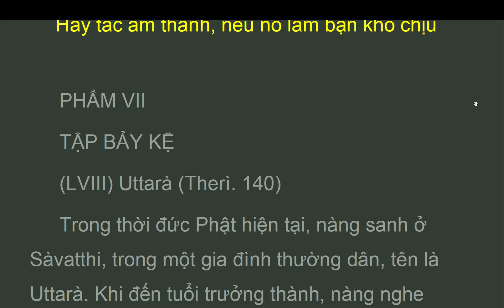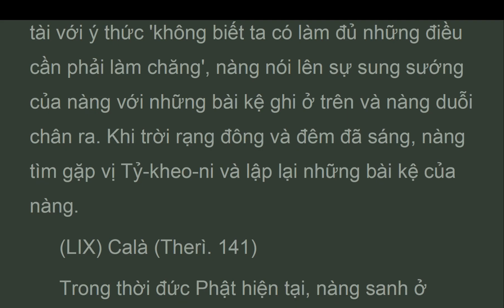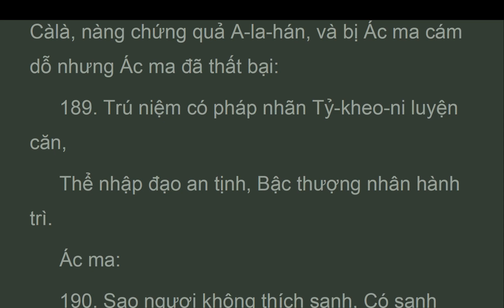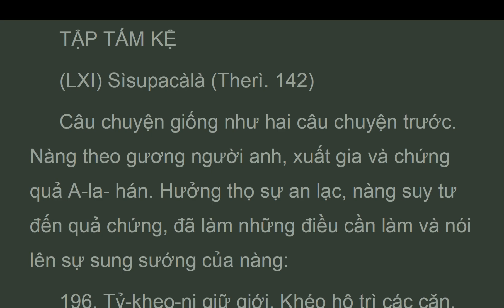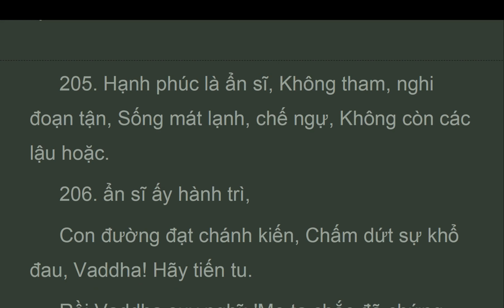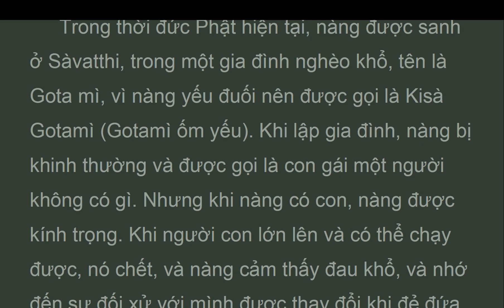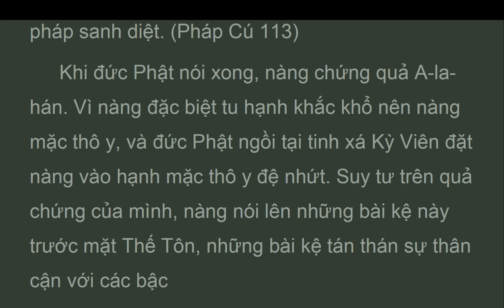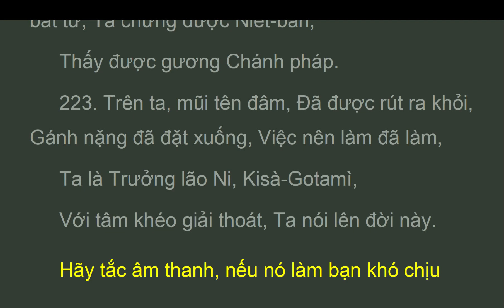TBK_P3_009_7_10_Kisà Gotamì, TRƯỞNG LÃO NI KỆ, KINH TIỂU BỘ TẬP 3, HT Thích Minh Châu (Jan 2023)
Pháp này không riêng làng, Không riêng thành, gia tộc, Không riêng cho một ai, Cho đến toàn thế giới,
 Kể cả các chư Thiên, Ở tại mọi từng trời, Pháp nhĩ là như vậy. Tất cả là vô thường.
 Rồi nàng đi đến bậc Ðạo Sư, và khi ngài hỏi có tìm được hột cải không, nàng trả lời: 'Việc làm đã làm xong về hột cải. Hãy xác nhận cho con'.
 Thế Tôn nói:
 Tâm còn bị đắm say, Con cái và súc vật, Tử thần bắt người ấy, Như lụt trôi làng ngủ (Pháp cú, 287)
 Khi đức Phật nói xong, nàng chứng được Sơ quả (quả Dự lưu) và xin được xuất gia. Ðức Phật chấp nhận và nàng được các Tỷ-kheo-ni cho thọ giới. Sau đó, không bao lâu nàng nghiên cứu về nguyên nhân của sự vật và khiến thiền quán tăng trưởng. Rồi bậc Ðạo Sư nói lên bài kệ:
 Người sống một trăm năm, Không thấy pháp sanh diệt, Tốt hơn sống một ngày, Thấy được pháp sanh diệt. (Pháp Cú 113)

TBK--
 ĐạI tạng kinh việt nam.
 Kinh tiểu bộ tập 2 .
 Khuddhaka nikàya.
TIỂU BỘ KINH - TẬP III
3.2 TRƯỞNG LÃO NI KỆ
 PHẨM VII
 TẬP BẢY KỆ
 PHẨM VIII
 TẬP TÁM KỆ
 PHẨM IX
 TẬP CHÍN KỆ
 PHẨM X
 TẬP MƯỜI KỆ